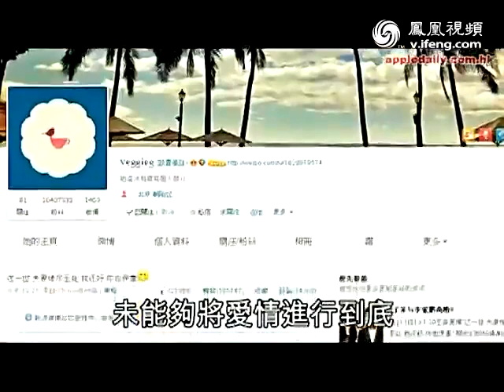恋情段段轰烈 王菲二十年坎坷情路